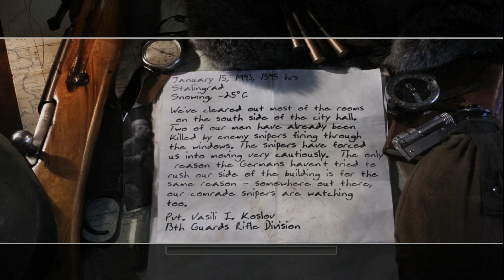Call Of Duty 2 || Walkthrough Gameplay Part 6 || No Commentary || PC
Welcome
❤❤  Mr Wadi  ❤❤

Full edited educational walkthroughs of new game releases! All the video games are provided by the game publisher for review purposes by local PR. Mr Wadi helps gamers all over the world who get stuck in their games and need a guide to help them finish a game. I spend hours every day editing my videos so my audience can enjoy my videos and also get help in the games that I am covering on my channel.